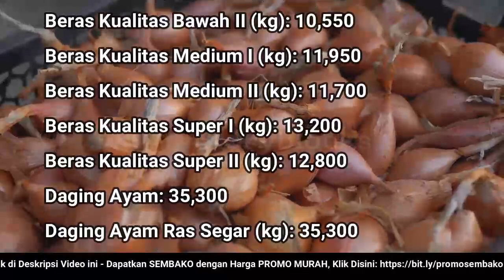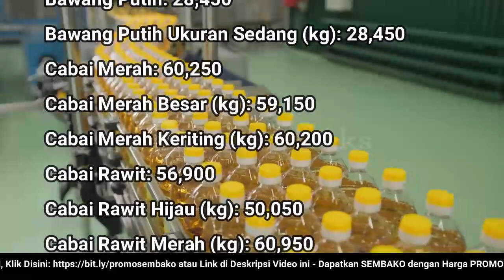🔴 UPDATE: Harga SEMBAKO 29 Agustus 2022 Beras, Gula Pasir, Bawang Merah Putih, Cabai Rawit, Daging